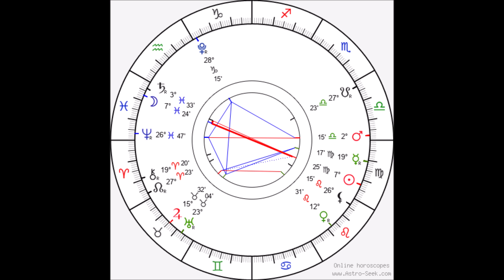Pisces Full Moon- Chaos Energy